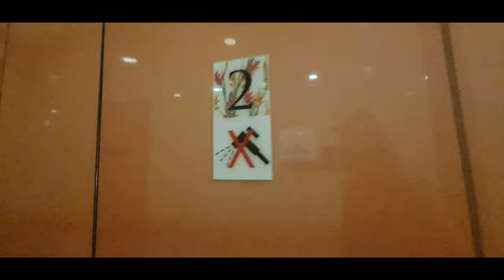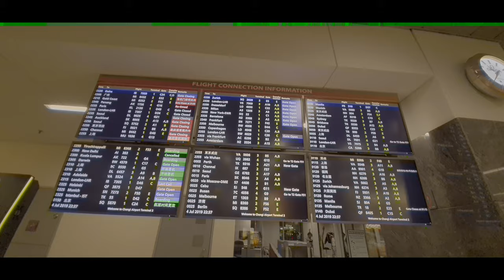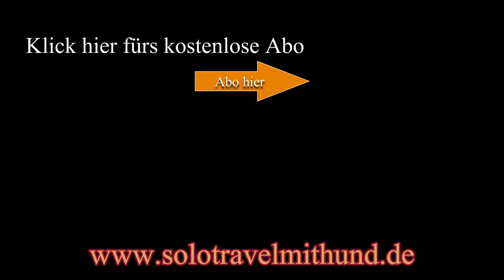Abflug nach Berlin- Letztes Shopping - Essen - Flughafen Changi Singapur - Vlog 38 -Malaysia -Borneo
Mein letzter Vormittag in Kuching, ich ging in die Shopping Mall, meine letzten Ringgits ausgeben, danach zum Mittagessen gab es Laksa, eine leckere lokale Suppe, dann habe ich mein Backpack genommen und bin zum Flughafen nach Kuching gefahren. Von Kuching gings direkt zum Flughafenchangisingapur . Scoot brachte mich dann von Malaysia nach Berlin und dann. Ende

Mit welcher Technik bin ich unterwegs:

Kamera 2 Gopro
Zusatz Akkus
Zusatz Akkus Gopro